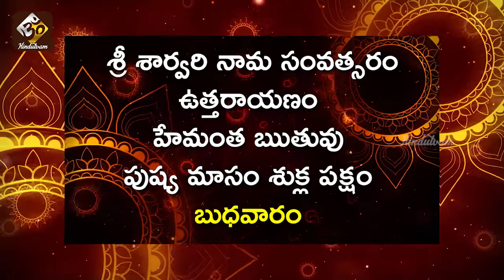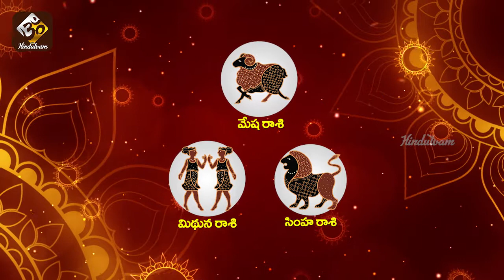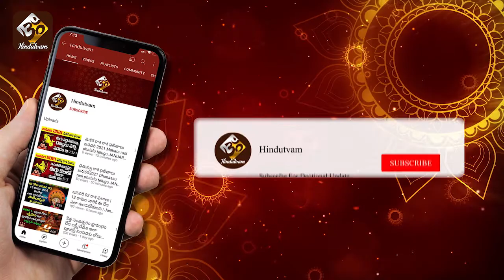జనవరి 27 బుధవారం 12రాశుల వారికి ఈరోజు ఎలా ఉండబోతుంది January 27 Daily rasiphalalu telugu | hindutvam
Team Hindutvam